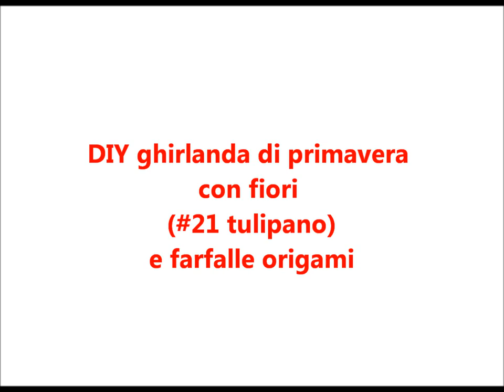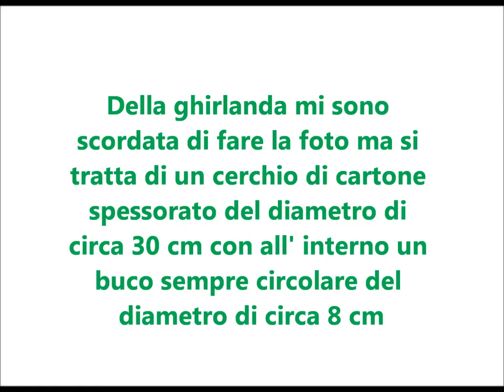Ghirlanda di primavera con origami (#22 tulipano)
Ciao oggi vi mostro come realizzare una ghirlanda per abbellire la vostra casa la vostra camera o la vostra porta d'ingresso utilizzando solo la carta. Nel video vi mostro un nuovo modello di origami il tulipano

Se anche tu realizzi qualche oggetto hand made non esitare a condividere con me una foto delle tue creazioni sulla mia pagina facebook:

Visita anche il mio blog per conoscere i progetti su cui non realizzo video

Se ti va visita anche e mettete mi piace al mio mini negozio on line